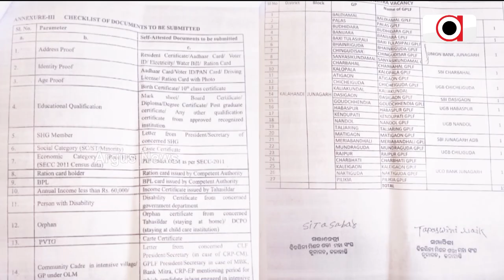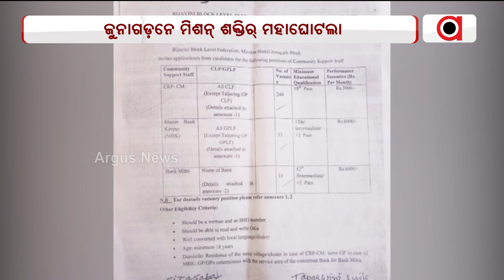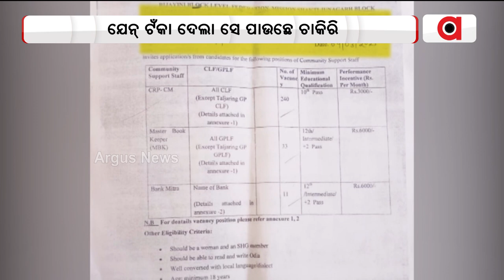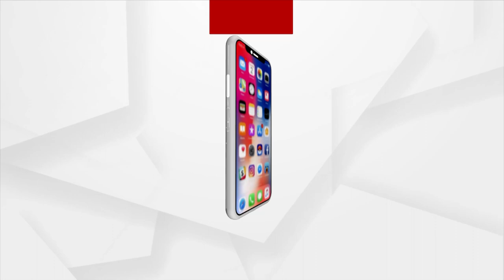Kalahandi: Rampant Corruption Surfaces In Mission Shakti